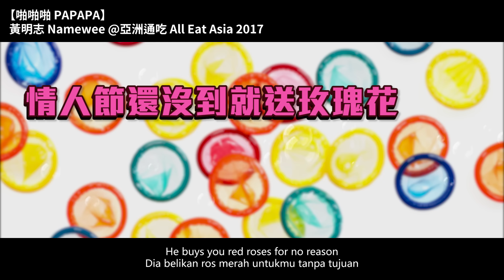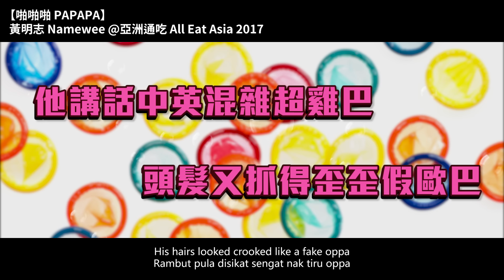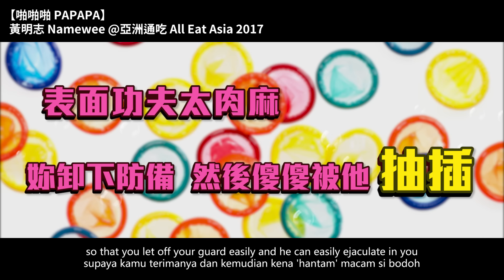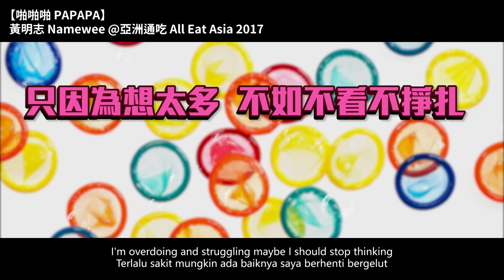黃明志 Namewee *動態歌詞 Lyrics*【啪啪啪 Pa Pa Pa】@亞洲通吃 All Eat Asia 2017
我：他只是想要？ 觀眾：啪啪！
我：只想跟妳？觀眾：啪啪！
每次在演唱會或商演，唱到這首歌的時候都會全場大合唱，好熱鬧。
唉... 已經好久好久沒有公開演出了😥

自從我離開了不在妳身旁
身邊就一堆蒼蠅癩蛤蟆
知道妳害怕 一個人會孤單
但也不該輕易接受他

情人節還沒到就送玫瑰花
一大清早買早餐還送到家
載妳去看日落 買衣買鞋又買襪
還買通妳的媽

他只是想要啪啪 只想跟妳啪啪
相信我吧 別再笨了傻瓜
甜言蜜語廢話 就是想要啪啪啪
千萬別隨便跟他回家

一堆鳥話 說的完美無瑕
根本就是爛咖 整天想要啪啪啪
啪完了之後 sayonara
妳麦憨啦

妳看妳奶奶波波那麼大
尻川翹翹得 肌群又那麼辣
我也是男人 也有他妈兩顆睪丸
所以當然 比妳更懂他

他講話中英混雜超雞巴
頭髮又抓得歪歪假歐巴
扮高級耍浪漫 媽的看了就賭爛
拜託別愛上他 ok嗎

啪完了之後 sayonara
妳麦憨啦

自以為碰到了愛一觸即發
男人本來就需要時間觀察
表面功夫太肉麻 妳卸下防備
然後傻傻被他抽插 oh

啪完了之後 sayonara
妳麦憨啦

或許我不該想妳不該牽掛
或許我早該離開卻放不下
只因為想太多 不如不看不掙扎
不如祝福妳 幸福吧

欲網購黃明志最新實體專輯《亞洲通吃》及歷年專輯和周邊商品請到。Purchase Namewee Latest 《All Eat Asia》 , Others Music Albums & Merchandises Please log in